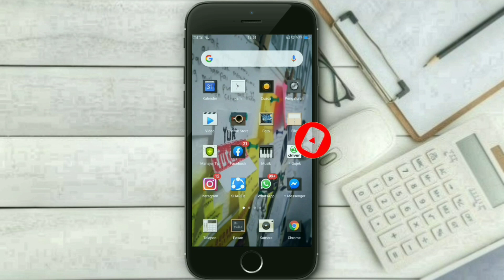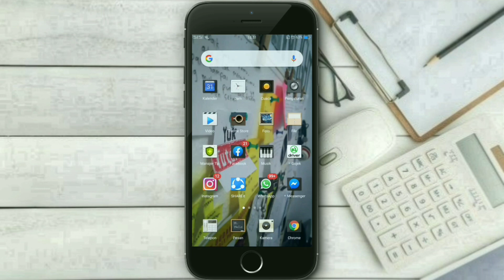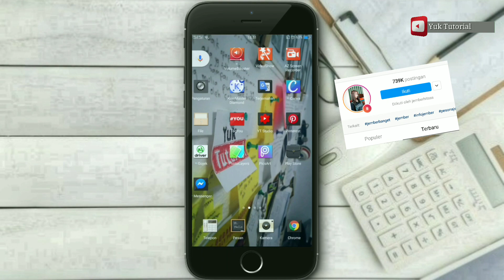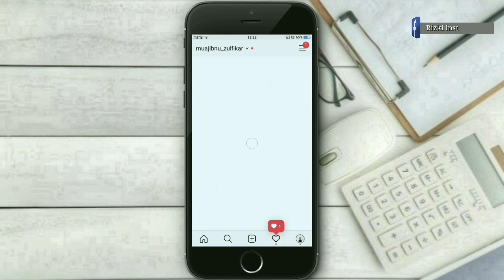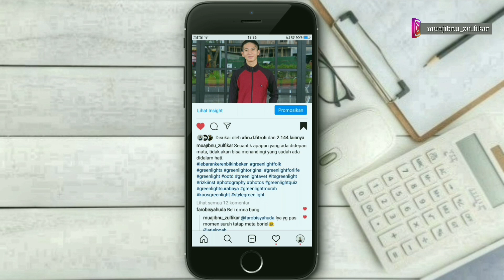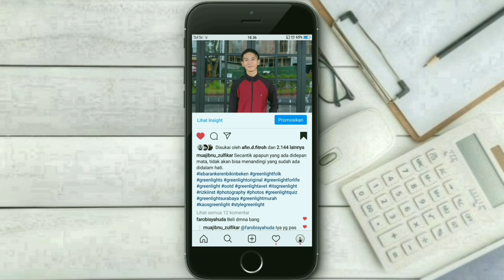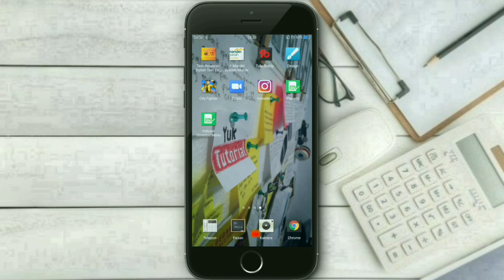CARA JADI SELEBGRAM - Atur Kata Kunci Hastag jadi TERKENAL di INSTAGRAM || Tips untuk Pemula TERBARU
Tutorial instagram trick and Tips cara menjadi selebgram terkenal di instagram untuk pemula, atur kata kunci hastag di postingan instagram kalian dengan begitu kalian akan cepat terkenal di instagram

divdeo ini menjelaskan tentang :
- cara untuk terkenal di instagram
- cara kerja hastag di instagram
- tips untuk trending di hastag instagram
- tips postingan instagram

cara menjadi selebgram terkenal, cara menjadi famous di instagram, selebgram terkenal, cara untuk terkenal di instagram, cara dapat endorse di instagram, cara menjadi selebgram pemula

cara menjadi selebgram,
cara menjadi selebgram terkenal,
cara jadi famous di instagram,
cara agar cepat terkenal di instagram,
cara jadi selebgram di instagram,
cara menjadi selebgram di instagram,
cara menjadi selebgram pemula,
cara menjadi selebgram dalam 1 hari,
cara kerja hastag instagram,
hastag instagram,

Creator          : muajibnu zulfikar
Ideas             : rizki inst